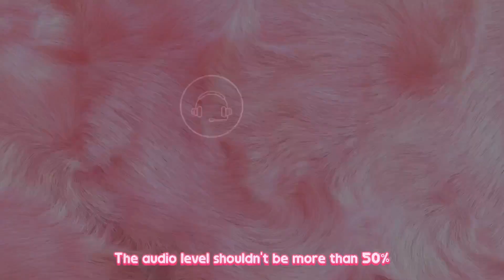ASMR - Your Tsundere Bully Classmate Kidnaps You | RP - F4M/F4A | Comedy, Nerd listener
✿.｡.:* ☆:**:. SUPPORT .:**:.☆*.:｡.✿
꒰ •ᴗ•｡꒱۶ Buymeacoffee :

✿.｡.:* ☆:**:. Special Thanks .:**:.☆*.:｡.✿
♔ Forgotten Ghost ♔
♔ M I L K ♔
JeyJao1111, Gethin Jones, Steve Yun, Milkman
Lilabelia_, Ant

Artist : AI-generated 🤖
MIC : Fifine A8 Plus (new mic!)
Mac Air M1 - Audacity - VN editor

∙∙·▫▫ᵒᴼᵒ▫ₒ ʕ•̫͡•ʕ*̫͡*ʕ•͓͡•ʔ-̫͡-ʕ•̫͡•ʔ*̫͡*ʔ-̫͡-ʔ ₒ▫ᵒᴼᵒ▫▫·∙∙